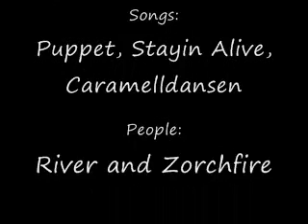Kiba and Ryuzaki being retarded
It was Sunday and Mika had left to go home. Me and Ryuzaki were bored so we started to do random stuff. Ryuzaki started to dance then Me and then Ryuzaki again. Then we had a random fight. It is funny. Don't laugh at me when I dance I suck at dancing so be nice!!